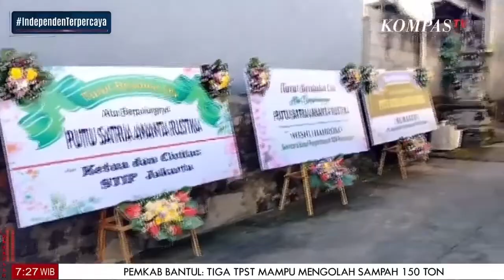STOP Kekerasan Di Sekolah Kedinasan !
JAKARTA, KOMPAS.TV -